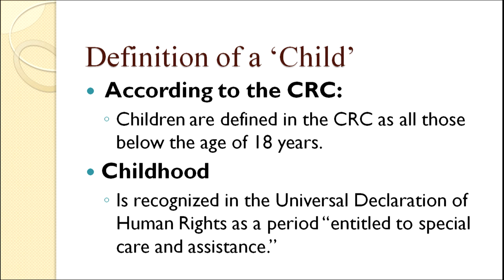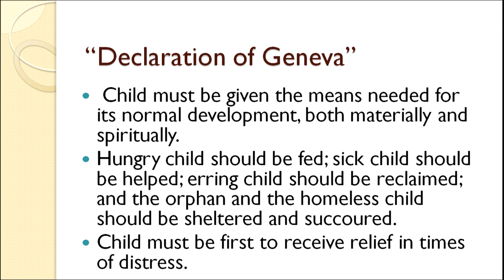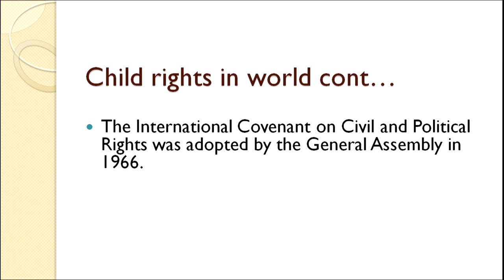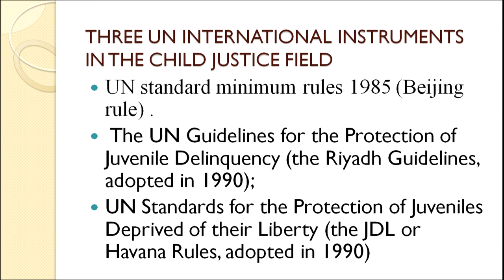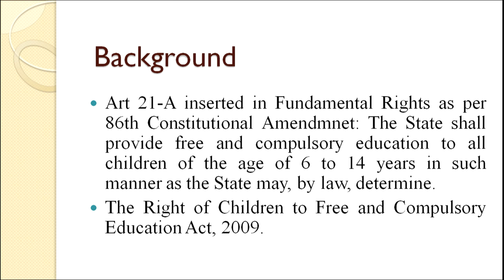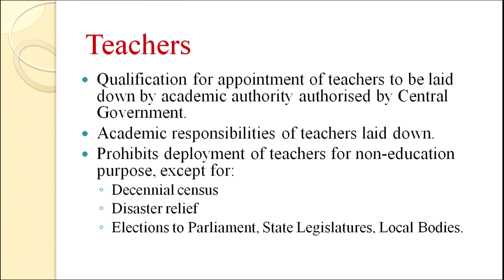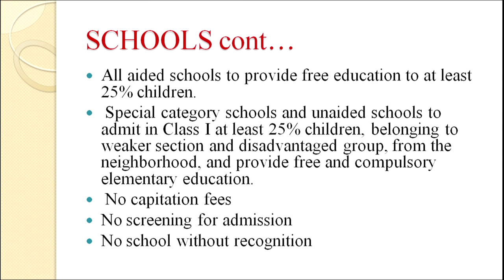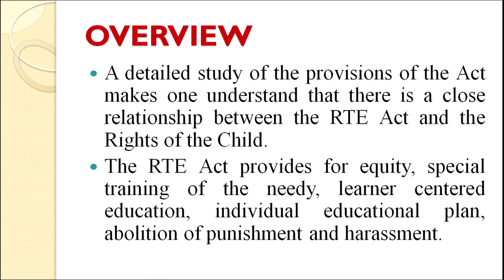United Nation Initiative and RTE on Childs Rights